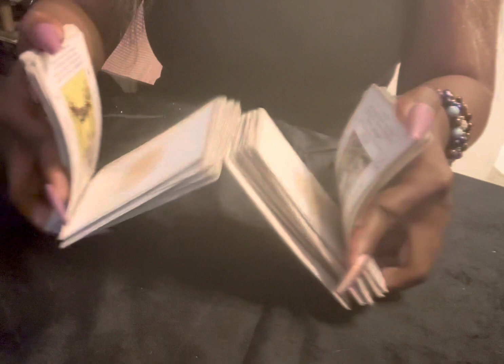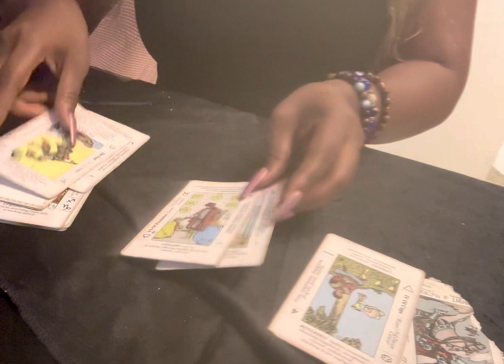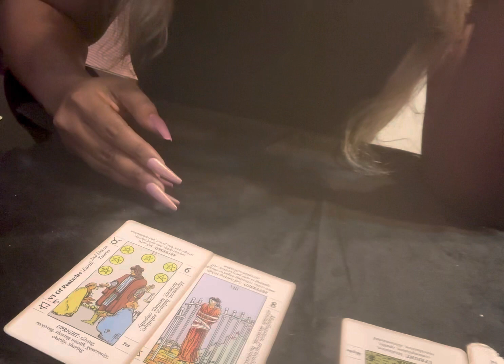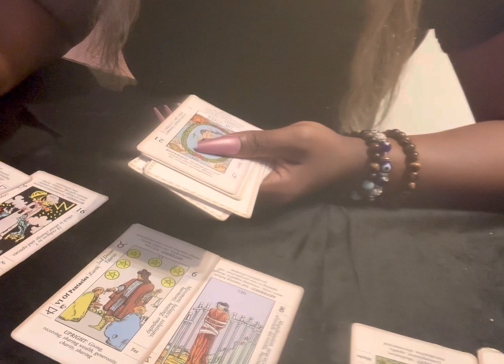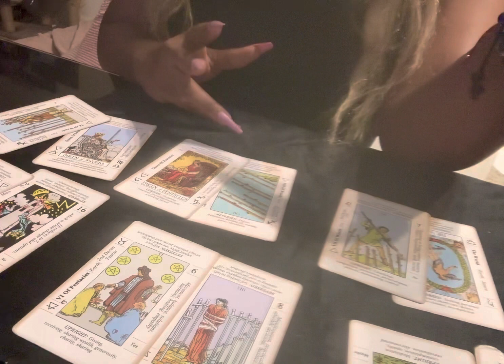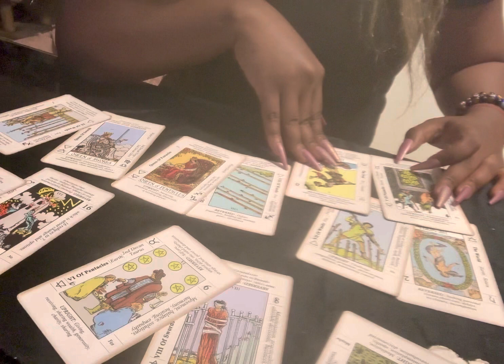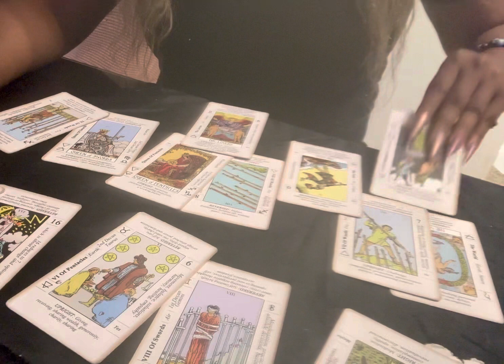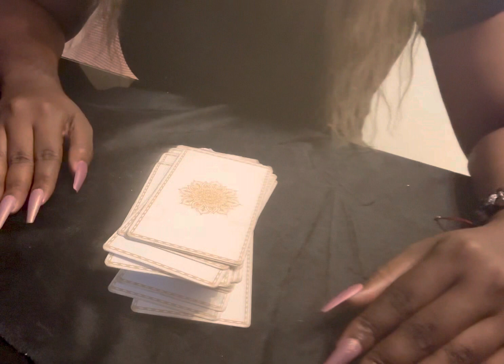Megan the Stallion vs Tory Lanez trial |🔮Tarot reading